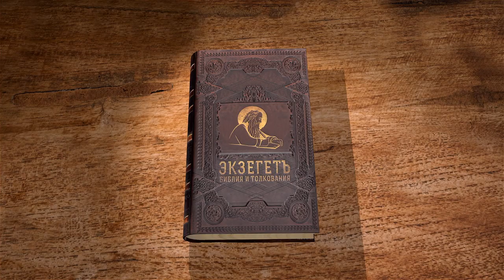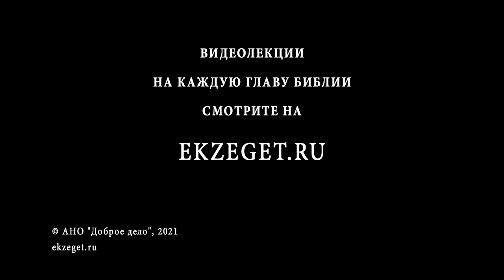Евангелие от Иоанна. Глава 10. Протоиерей Александр Прокопчук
Речь Иисуса Христа о Себе как о добром пастыре и действие этой речи на слушателей.
Речь Спасителя о Себе как о Мессии и удаление Его в Заиорданскую страну.